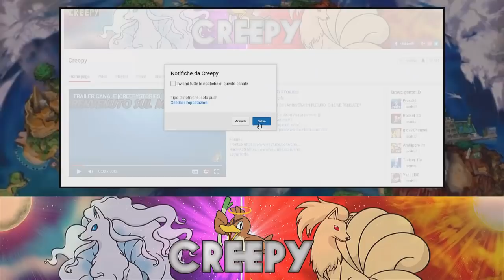CHI SARA' IL NOSTRO STARTER? EXTREME CRAZYLOCKE POKEMON BIANCO 2 [EP.01]